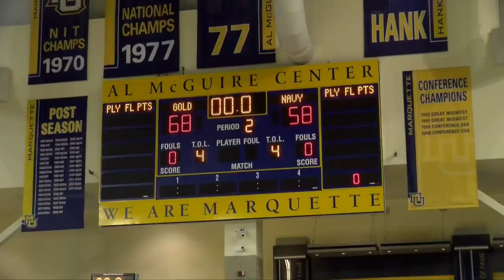Inside Marquette Basketball - 100 Years Reunion and Alumni Game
Watch Inside Marquette Basketball, Wednesdays at 6 p.m. and 11 p.m., only on Spectrum Sports Wisconsin.